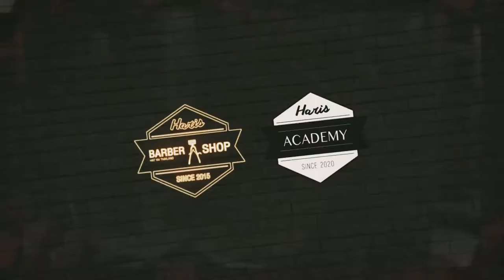เส้นผมขึ้นสวนทางทำยังไง? มาดูวิธีการตัดผมทวน โดยช่างเฟิร์น HRBB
💈 แก้ปัญหาเมื่อเจอลูกค้าที่มีเส้นผม แนวผมสวนทางจากปกติ คลิปนี้ช่างเฟิร์น Harisbarbershop มาบอกเทคนิคการแก้ไขปัญหานี้กันจ้า 💯 👍

อุปกรณ์ที่ใช้ :
- ปัตตาเลี่ยน บาร์เบอร์ เบรน แบล็ค บีสท์ 2